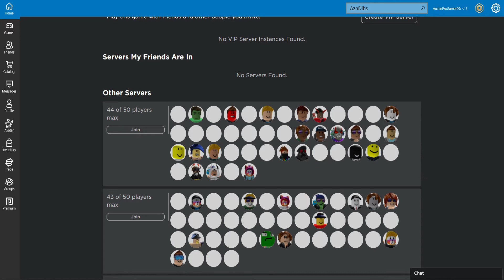a generic roleplaying gaem play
Noice joke in the title, eh?

and B.T.Dubs(by the way), this was made on leap day if you didn't understand why I said "today is leap day!" to correct the continuity error in the video you are watching right now.